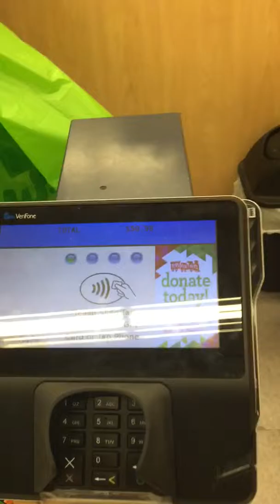จ่ายค่าของเล่นที่toy r us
จ่ายค่าของเล่น